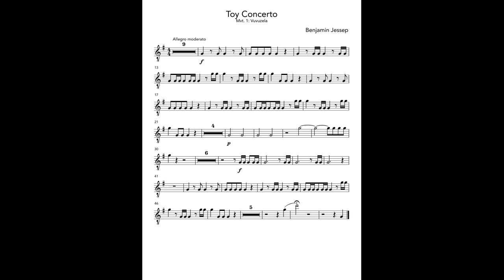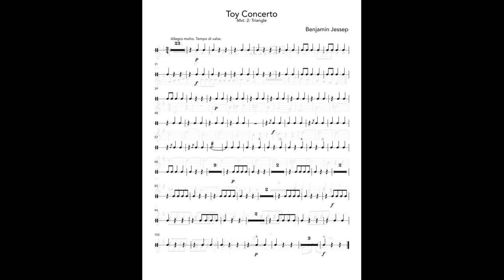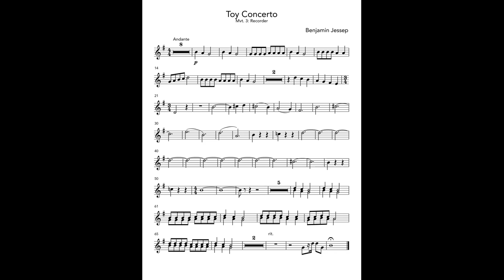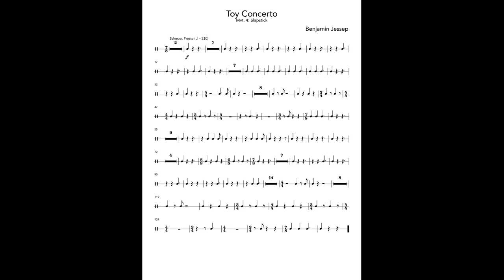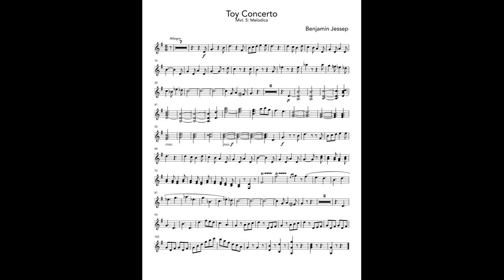Toy Concerto (2022)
0:00 Fanfare (Vuvuzela)
2:10 Waltz (Triangle)
3:54 Pavane (Recorder)
6:49 Scherzo (Slapstick)
9:07 Finale (Melodica)

Performed by Benjamin Jessep

Created with Dorico Pro 4 and NotePerformer 3